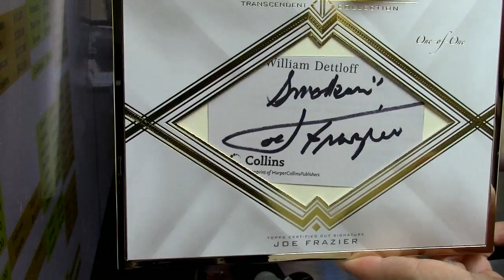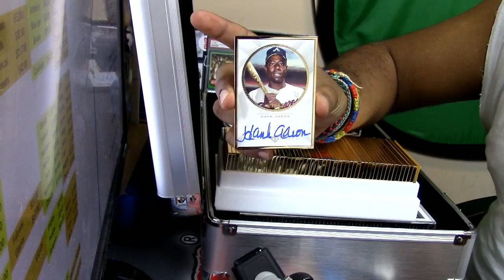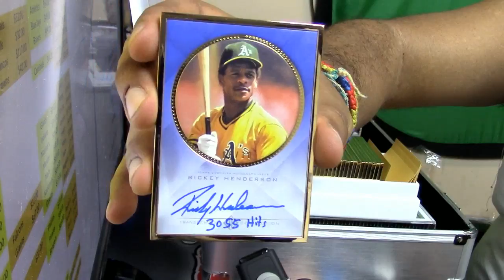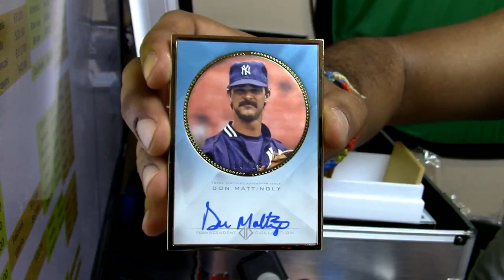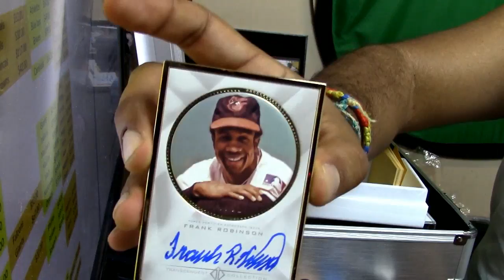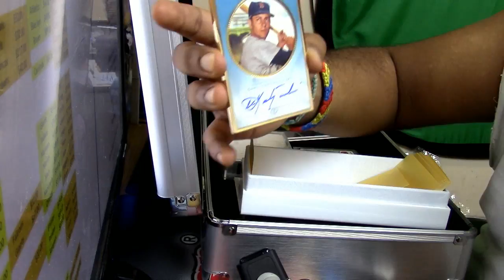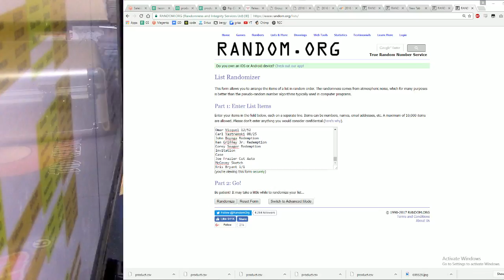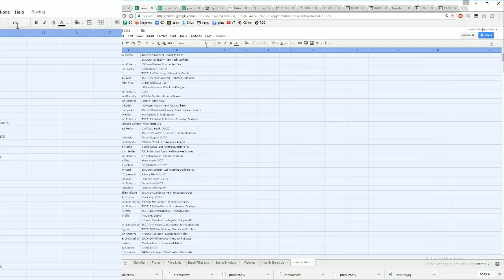01 11 2017 2016 Topps Transcendent Baseball Yes, the $27,000 case